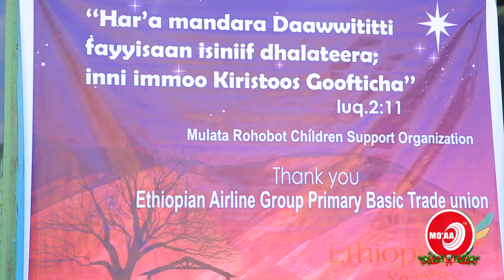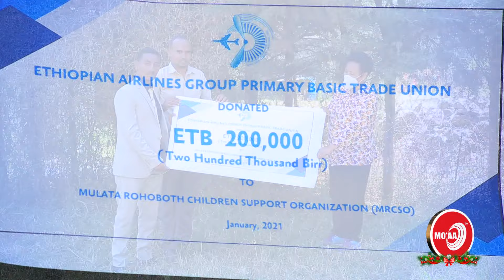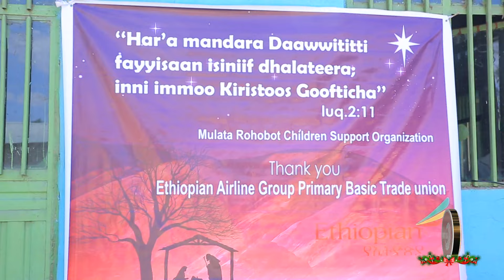HAADHA IJOOLLEE BAYYEE!QOPHII ADDAA